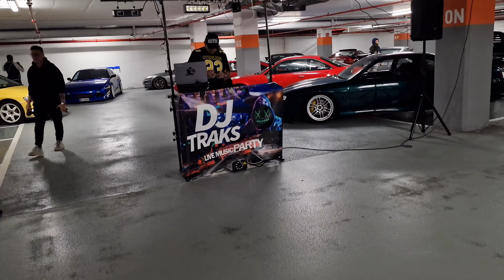Unforgettable Underground Car Meet in Spain | Fast and Furious 10 Event Adventure Part 2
Welcome back to our exhilarating Fast and Furious 10 Event Adventure! In this second part, get ready for an extraordinary experience as we take you deep into the underground car culture scene in Spain. Picture a hidden underground parking garage, reminiscent of the legendary meets in Japan, where enthusiasts and their awe-inspiring rides gather in an electrifying atmosphere.
As the Club Nipon Ourense hosts the Fast and Furious 10 event, we find ourselves immersed in a captivating world of horsepower, style, and automotive passion. The underground car meet promises an incredible display of iconic and modified vehicles that will leave you breathless. From sleek and powerful Japanese brands like Nissan, Toyota, Mazda and Honda to other impressive machines from around the globe, this event is a true feast for any car enthusiast.
Join us as we navigate through the labyrinth of the underground parking garage, capturing the essence of this unique gathering. Immerse yourself in the sights and sounds of iconic engines, elegant design, rare wheels and epic vehicles. You'll witness masterfully customized cars, rare classics, and jaw-dropping supercars that will make your heart race.
Get ready to feast your eyes on an array of automotive artistry, as we showcase the unique modifications, attention to detail, and sheer engineering prowess behind these spectacular rides. From meticulously tuned engines to awe-inspiring body kits and stunning paintwork, these cars are true masterpieces that reflect the dedication and passion of their owners.
Join us for this unmissable underground car meet experience, where the worlds of Fast and Furious collide with the pulsating underground car culture in Spain. Prepare to be captivated by the sights, sounds, and stories that unfold in this automotive spectacle!